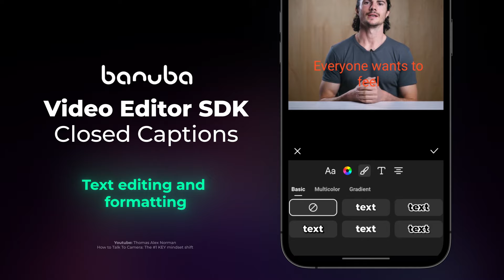AI Closed Captions | Banuba Video Editor SDK v1.35.0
The new version of Video Editor SDK allows users to automatically generate subtitles.